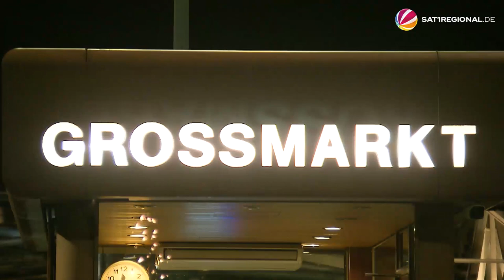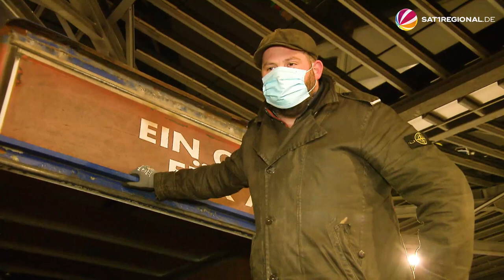Eine Nacht auf dem Großmarkt Hannover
Seit den Fünfzigerjahren ist der Großmarkt in Hannover eine echte Institution. Jeden Tag werden hier mehr als tausend Tonnen Gemüse, Früchte, Eier und andere Lebensmittel verkauft – auf einer Fläche so groß wie 23 Fußballfelder. Händler:innen von Wochenmärkten und Supermärkten decken sich hier mit Ware ein. Während Hannover noch schläft, startet bereits der Markttag. SAT.1 REGIONAL hat das Team eines Obst- und Gemüsegroßhändlers durch die Nacht begleitet.